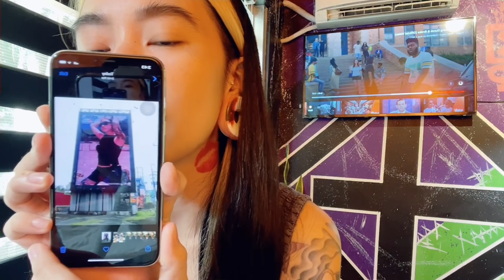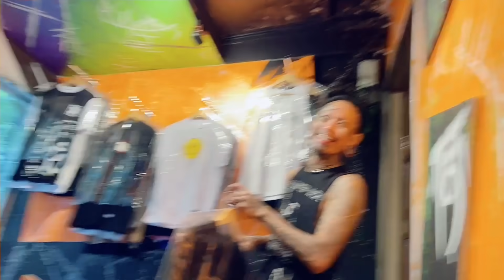TRIBAL GEAR BILLBOARD SA EDSA! I CZA BILLONES